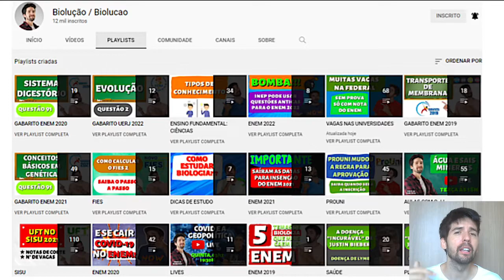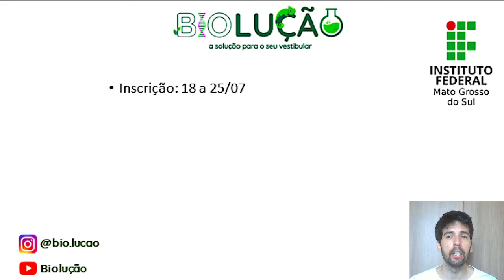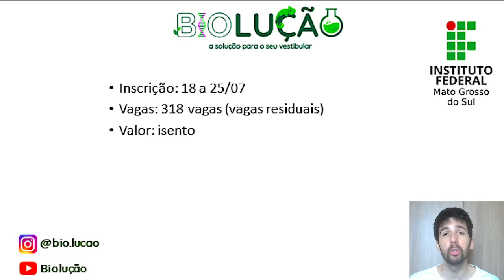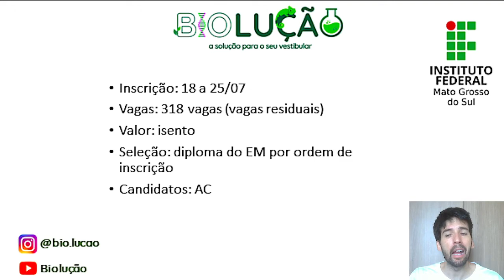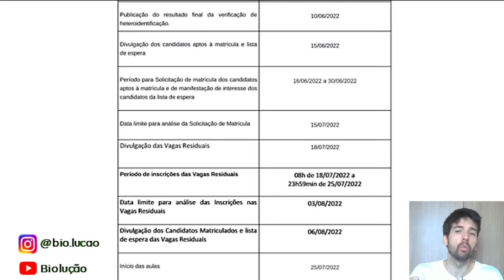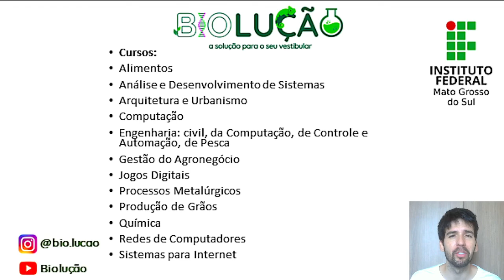VESTIBULAR: 318 VAGAS NA FEDERAL SOMENTE UTILIZANDO O DIPLOMA DO ENSINO MÉDIO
Neste vídeo você saberá de uma universidade federal que está oferecendo 318 vagas com apenas o diploma do ensino médio para concorrer a vaga. Veja este vídeo e não perca esta oportunidade.